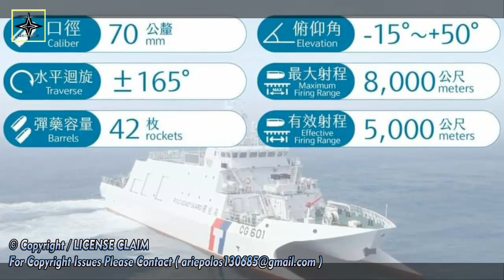Taiwan launched the New Corvette Class 600 Ton Guard Ship in response to the Chinese vessels!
The Taiwan Coast Guard took delivery of two new, rather grim, patrol boats on 11 December 2020. A 600 tonne corvette class ship and a 35 tonne fast patrol boat. Inaugurated in a ceremonial event at Kaohsiun and attended by the President
The corvette ship, named Anping, has a catamaran hull weighing 600 tonnes, ordered in 2019 by the Taiwan Coast Guard. The new ship is based on the design of the Tuojiang class stealth missile corvette used by the Taiwanese Navy. The Anping ship has been modified and optimized as a marine patrol boat according to the requirements and characteristics of the Taiwan Coast Guard mission.
CG 601 Anping has a length of 65.4 meters. The ship has a cruising speed of 44 knots. The new vessel is equipped with a high-pressure water canon, a dual-barreled 20mm Remote Controlled Weapon Station (RCWS) with an automatic target tracking system, and a 42-tube 70mm rocket launch system with night / bad weather target tracking.